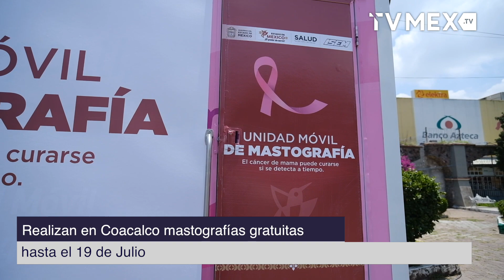Realizan en Coacalco mastografías gratuitas hasta el 19 de Julio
Con el propósito de prevenir el cáncer de mama y detectar su atención de manera oportuna, en colaboración: el  Gobierno de Coacalco y del Estado de México a través del Instituto de Salud del Estado de México (ISEM), llevarán  a cabo la Jornada Médica Simultánea de Mastografías; durante tres semanas, en dos puntos simultáneos: en la primer semana (15 al 19 de julio) estarán en la Explanada de la Cabecera Municipal y la Plaza Zaragoza en Villa de las Flores.

Según la Organización Mundial de la Salud (OMS), cada 30 segundos en algún lugar del mundo se diagnostica un cáncer de mama. En México, es la segunda causa de mortalidad en mujeres entre 20 y 59 años.

La detección temprana sigue siendo clave en la lucha contra esta enfermedad. Cuando se detecta oportunamente, se establece un diagnóstico adecuado y se dispone de tratamiento, las posibilidades de curación son elevadas. En cambio, cuando se detecta tardíamente, es raro que se pueda ofrecer un tratamiento curativo.

Algunos de los factores de riesgo son: Antecedentes familiares, mujeres mayores que nunca quedaron embarazadas,  las que tuvieron su primer hijo después de los 30 años de edad y las que presentaron menopausia tardía (después de los 52 años), así como las mujeres que no amamantaron, además de obesidad, tabaquismo, consumo excesivo de alcohol, sedentarismo y la  ingesta de hormonas.

Para realizar las mastografías, estará habilitada una unidad móvil de manera simultánea en cada uno de los puntos -Explana de la Cabecera Municipal y Plaza Zaragoza -, a partir de las 9:00 horas y hasta las 14:00 hrs.

Los requisitos son:  mujeres de 40 a 69 años, copias de CURP e INE; presentarse aseadas, sin talco, sin desodorante, sin crema ni perfumes, axilas rasuradas, pelo recogido y llevar ropa cómoda.

Además, el DIF de Coacalco, el miércoles 17 de julio, en el mismo horario brindará servicios adicionales como: toma de Papanicolau, detección de VPH, módulo de atención a mujeres embarazadas, dental, optometría, detección de glucosa, quiropráctico, Estancias Infantiles, entre otros.

Los requisitos para el Papanicolau son: mujeres de 25 a 39 años, no estar menstruando, no óvulos o medicamentos, sin duchas vaginales, y no haber tenido relaciones sexuales antes de 48 horas.

Para mas informes las interesadas pueden consultar requisitos, servicios y ubicación de futuras Jornadas Médica Simultaneas de Mastografías, en las páginas de Facebook : Gobierno de Coacalco 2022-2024 y DIF Coacalco 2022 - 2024.